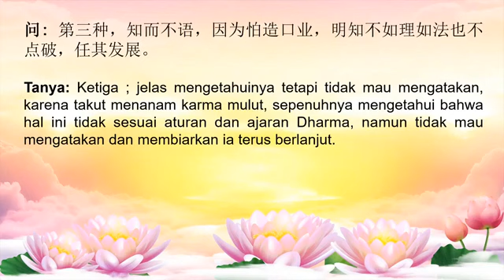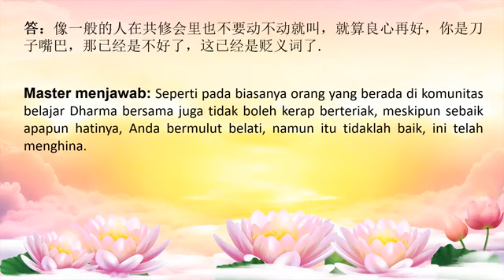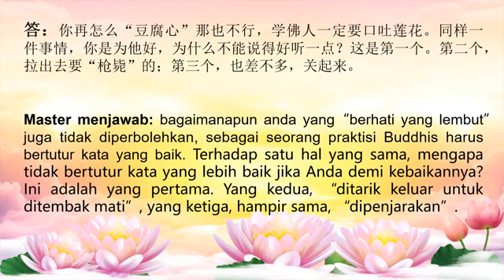Seorang Praktisi Buddhis Harus Bertutur Kata Yang Baik, Menjaga Karma Mulut